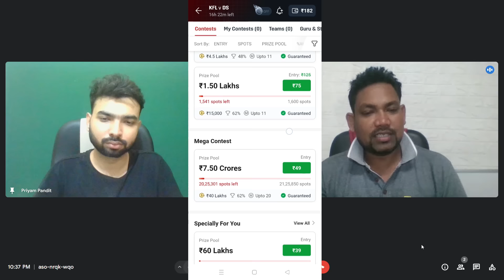KFL vs DS Dream11 Prediction | KFL vs DS Dream11 Team | KFL vs DS Lanka Premier League Dream11 Team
Dream11 1st Rank Pe Aane Ka Tarika | Dream11 Player Selection Tips | Grand League Secret Trick | KFL vs DS Dream11 Prediction, KFL vs DS Dream11 Team, KFL vs DS Lanka Premier League Dream11 Team,
Kandy Falcons vs Dambulla Sixers Dream11 Prediction,
Kandy Falcons vs Dambulla Sixers Dream11 Team,
Kandy Falcons vs Dambulla Sixers Dream11 Team Prediction,
Kandy Falcons vs Dambulla Sixers Lanka Premier League 2024 Dream11 Team Prediction,
Kandy Falcons vs Dambulla Sixers LPL 2024 Dream11 PREDICTION,

Dream11 Player Selection Tips,
Dream11 Player Kaise Chune,
Dream11 Gl Tips, Dream11 Gl Tricks,
Dream11 Gl Winning Tricks,
dream11 1st rank tricks,
Dream11